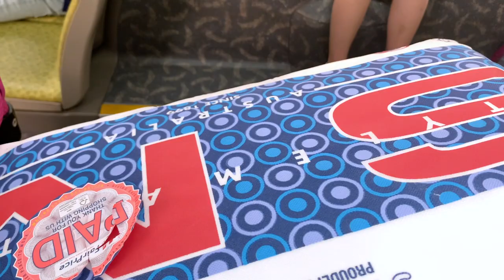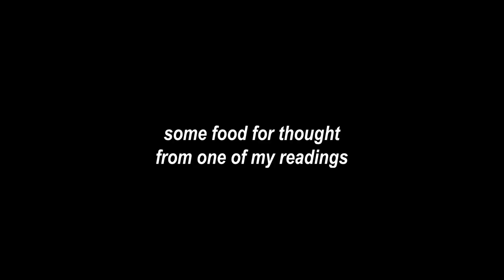eUNI-logs | Moving into Hall...? ft me being a mess | NTU Singapore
"Moving-in" to a hall that I can't actually stay in because of medical reasons but I thought it might be good to get some things set up just in case I need something for classes. I've put in an appeal so fingers crossed it goes through so I won't have to keep crashing my friends' halls or travel 2 hours everyday to get to school.

love,
eunice